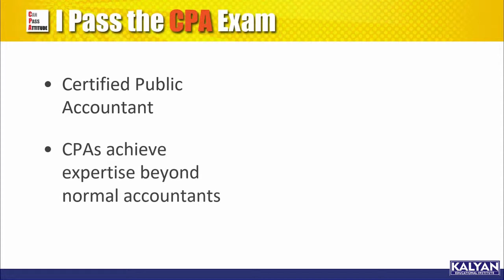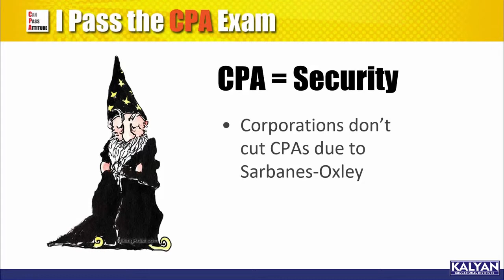CPA USA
JOIN KALYAN INSTITUTE FOR CPA USA
FACE TO FACE & ONLINE CLASSES